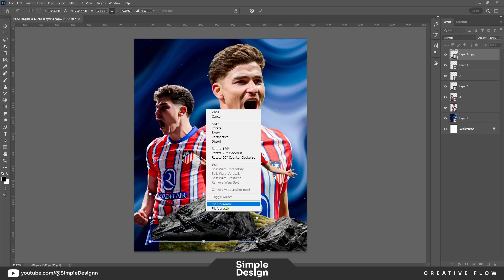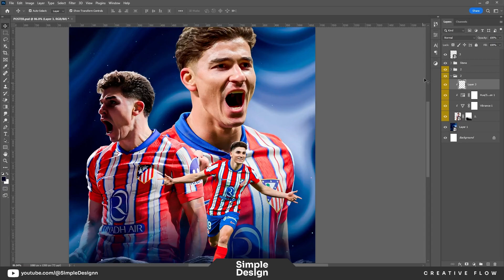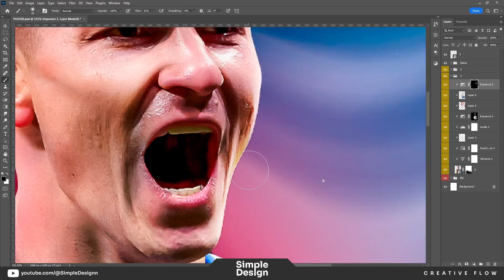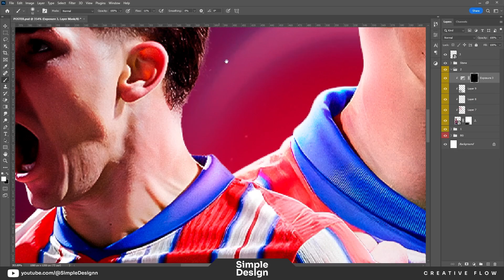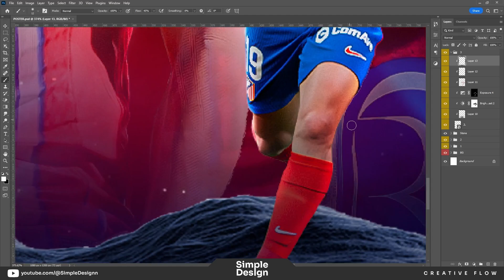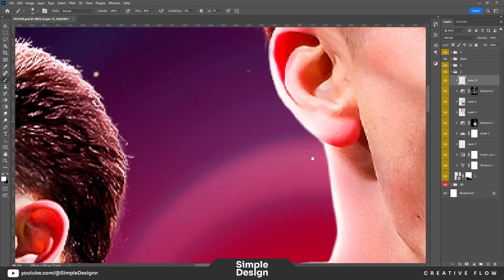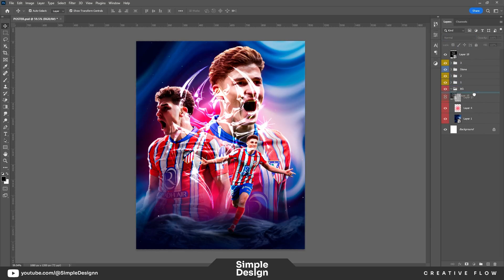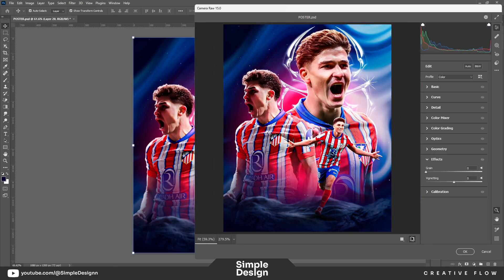Photoshop Tutorial - Football Poster Design - Julián Álvarez - Simple Design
Hello everyone

Password: Appears randomly in video

Software Using :
► OBS Studio